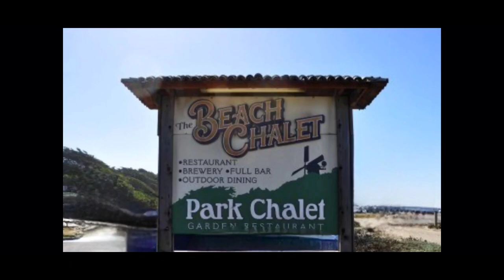Park chalet/ Scenic Restaurant/ San Francisco/ California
Located in Golden Gate Park, Park Chalet is an elegant outdoor and indoor eatery that offers breathtaking views of the ocean and Golden Gate Park.